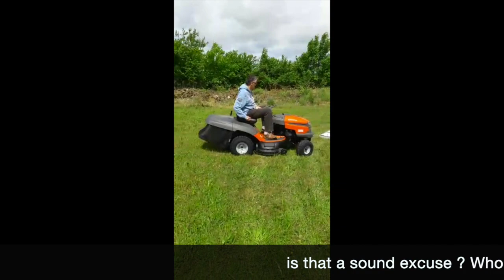The Angry man Okko 210123 HD 720p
Everybody is angry now and then... society would maybe better if we didn't ... but is it possible to control your anger. Just try it folks!!